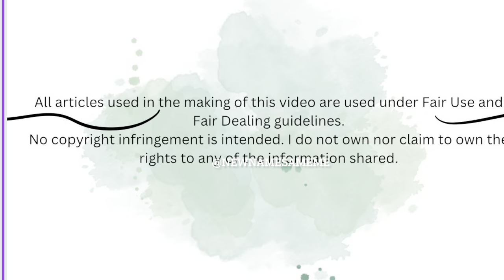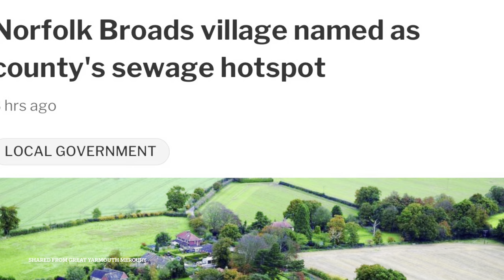Norfolk Broads NEWS 22-29 March & drama as boat hits barge at Ludham Bridge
Norfolk Broads NEWS 22-29 March & drama as boat hits barge

This video starts with a Cruiser, hitting a barge, and ripping off the boats fender, plus the hook out of the boat, which it is attached to.Lots of drama to start today’s video with.
As well as the boats going past at Ludham Bridge this is also a News video.
The following items are covered,
*A man gets bitten by a dog at Berney Arms
*A tree is removed from the river Yare
*The King’s head pub in Hoveton reopens after refurbishment
*New Spa at The Norfolk Mead Hotel, Coltishall

*The Broads Authority have a rethink about planning rules after this winter’s flooding
*An epic voyage is planned for the Nancy Oldfield trust
*Belaugh is named the counties sewage hotspot
The timestamps are below, for all the different articles in this video.

Time stamps:
00:00 Ludham Bridge
00:07 boat damaged from hitting barge
00:50 Canteen in the car park
01:02 wooden yacht arrives
03:26 wooden yachts
13:58 news - walker bitten by dog at Berney Arms
14:33 news - tree removed from River Yare
14:53 news - Hoveton Kings Head reopens
15:06 news - rethink of planning rules after flooding
15:32 news - new Spa, Norfolk Mead Hotel, Coltishall
15:41 news - epic voyage for Nancy Oldfield Trust
16:18 news - Belaugh named sewage hotspot
22:49 Classic yachts
25:46 tug boat Brian to the rescue
26:34 wooden sailing yacht departs mooring
27:10 end of video

All articles used from the following newspapers.

If you have enjoyed this video, please give it a like for me, feel free to share it to your social media platforms, and if you have not already subscribed to my channel, then perhaps you would consider doing so.

My Links:
YouTube Memberships

Thank you to Sw, Bob P and Richard M for your continued support x

My 2nd channel on YouTube:
Newname Sameme2

Instagram - new name same me
Facebook - new name same me
Tiktok- new name same me